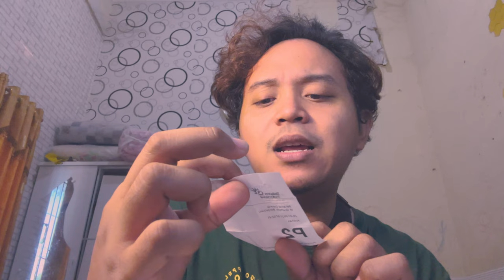Cara berhenti dari INDIEHOME